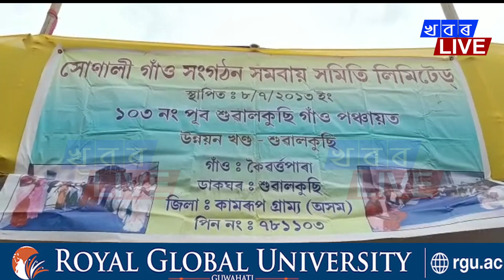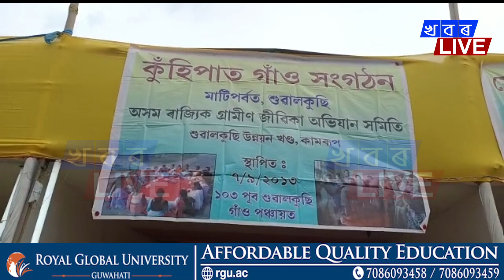শুৱালকুছিৰ সেউজ বালিচৰত আত্মসহায়ক গোটৰ সন্মিলিত শীত সমাৰোহ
শুৱালকুছিৰ সেউজ বালিচৰত আত্মসহায়ক গোটৰ সন্মিলিত শীত সমাৰোহ ৷ সমাৰোহত জাতীয় সংগীত ভুলকৈ পৰিবেশন কৰাত ৰাজহুৱা ক্ষমা প্ৰাৰ্থনা উদ্যোক্তা সমিতিৰ